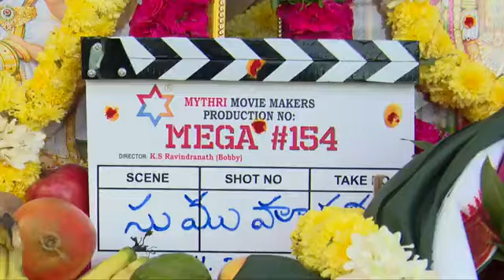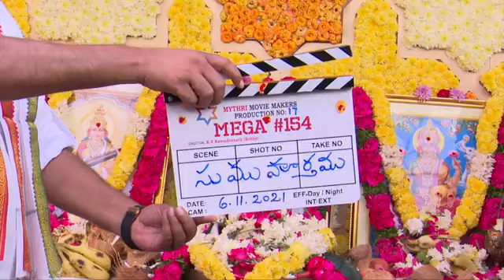Megastar Chiranjeevi 154th Movie Opening Video | Top Telugu Media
Chiranjeevi 154th Movie Opening Video | Top Telugu Media